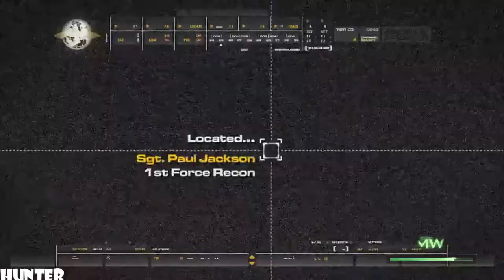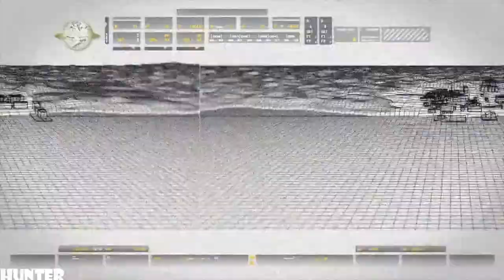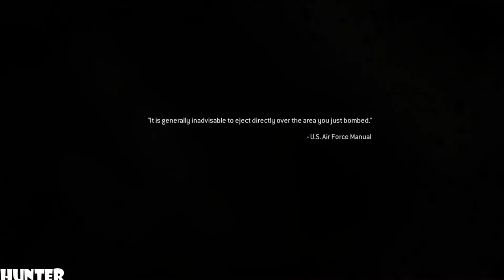Call of Duty 4: Modern Warfare Remastered - Walkthrough - Part 2 -Expendab-. (PS4 [1080p60FPS]